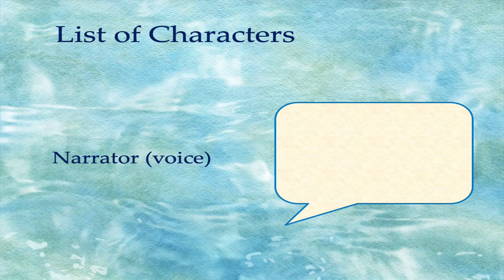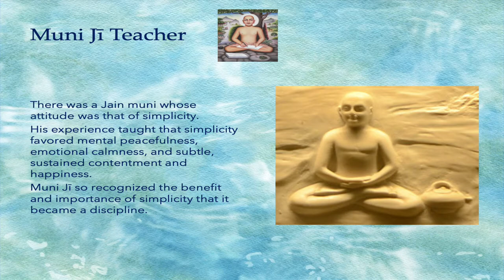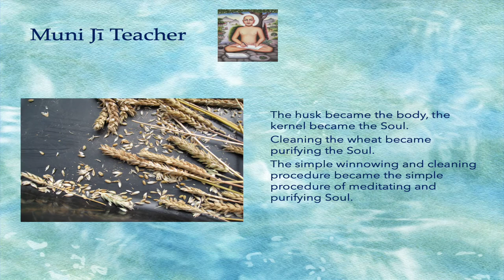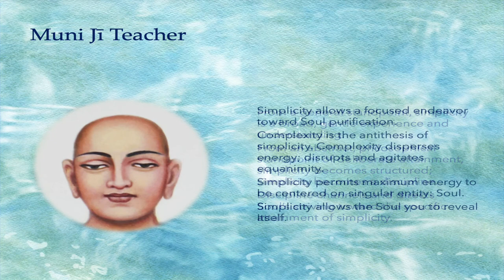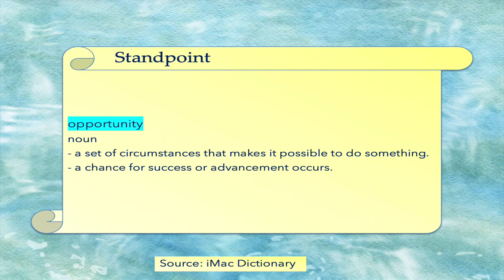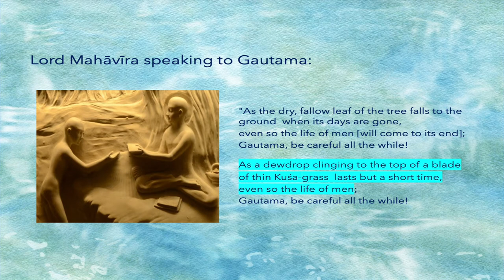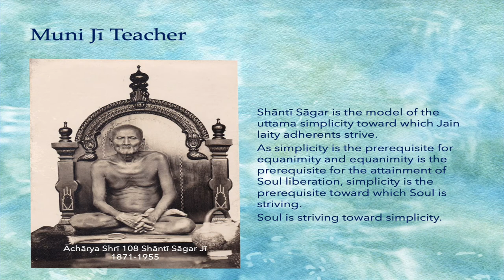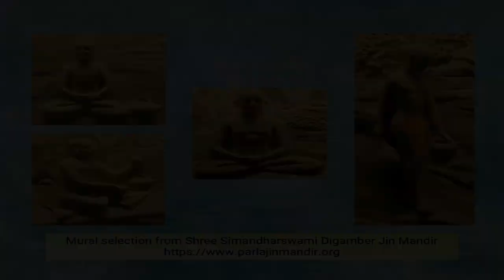“Simplicity” is the prerequisite for attaining pure Soul’s "equanimity".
Equanimity is the nature of Soul, for which Soul strives. Simplicity is the prerequisite of equanimity. Assist Soul in Its success by attaining and maintaining a discipline of simplicity.